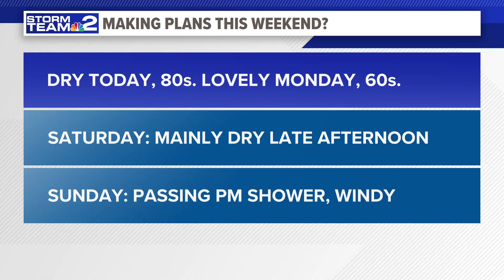Daybreak Storm Team 2 Rooftop Weather Forecast 8/30/24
Daybreak Storm Team 2 Rooftop Weather Forecast with Kevin O'Neill 8/30/24